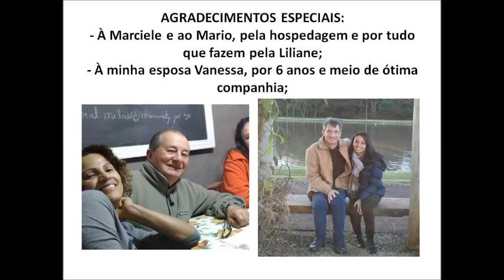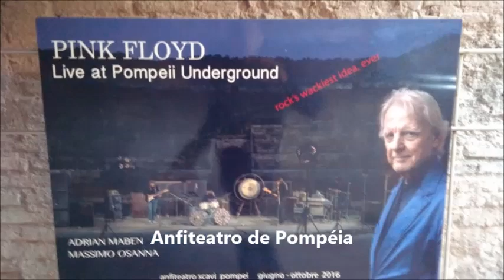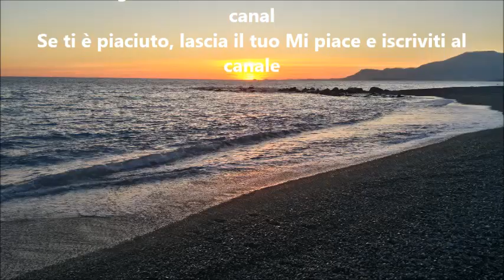Viagem à Itália.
Viagem à Itália realizada em fins de 2018 e início de 2019.
Também pequena passagem por Portugal e França.